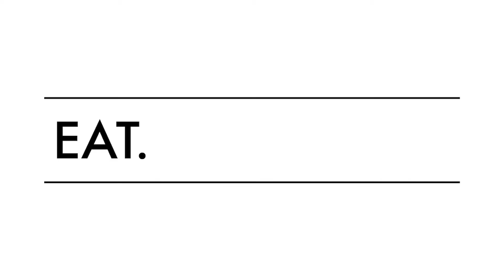The Crafers Hotel - Eat. Drink. Stay in the Adelaide Hills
Here at The Crafers Hotel we support and showcase our local South Australian brewers, and seek out the best our state has to offer. We periodically host specialty events such as launches and master-classes. We keep our fridges stocked with fun Craft Beers in bottles, and regularly change up those on tap.

We also have a world class Wine Room offering a vast selection of both Old and New World wines curated by our acclaimed international Sommelier.